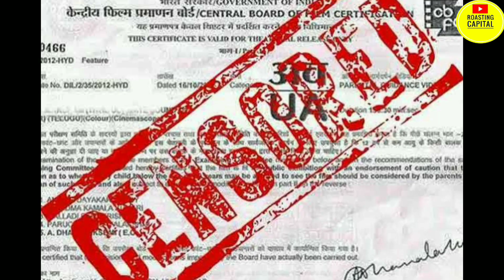Funny Cameraman Roast || Roasting Capital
funny cameraman
funny cameraman video